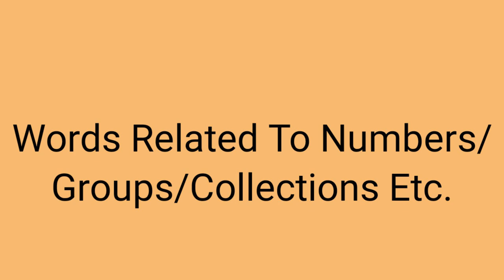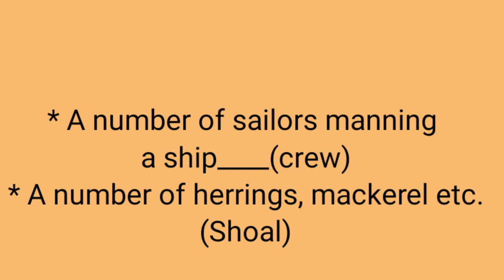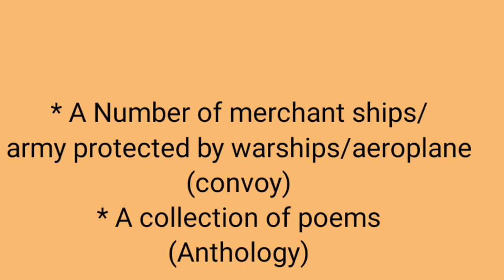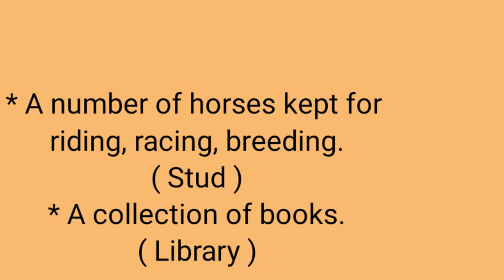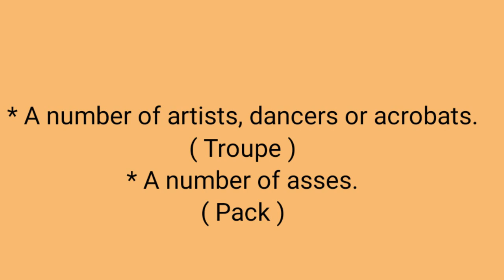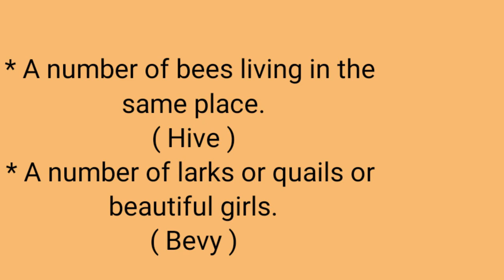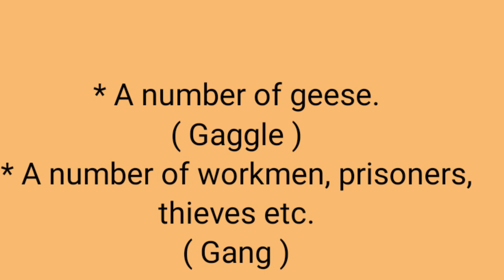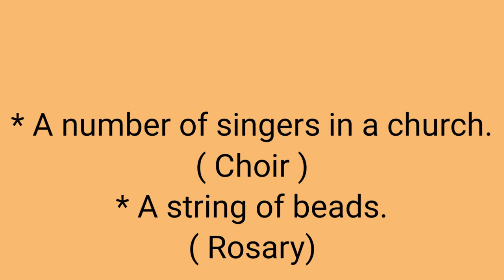One Word Substitution/ English/For All Exams oneword competitiveexams #®️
One word substitution/One word substitution for all exams/English By Professor Ritu ®️